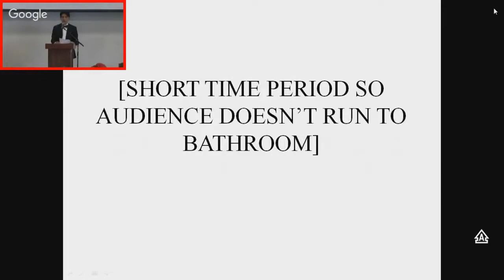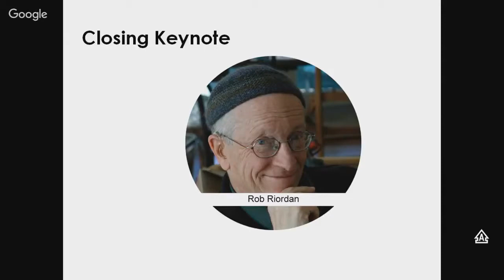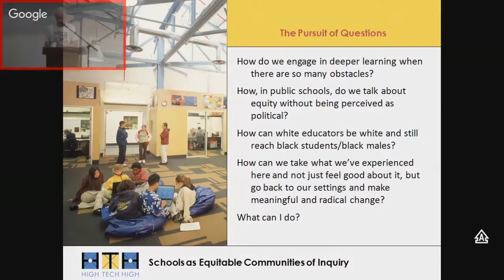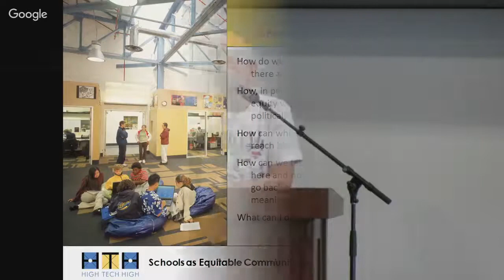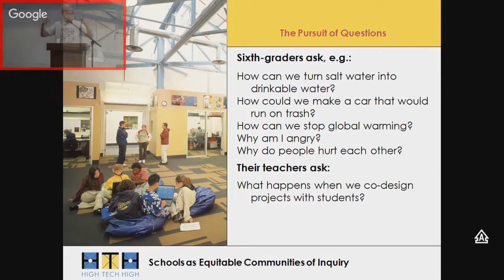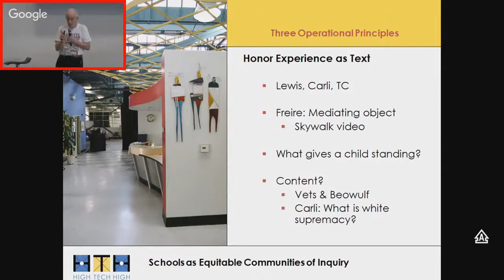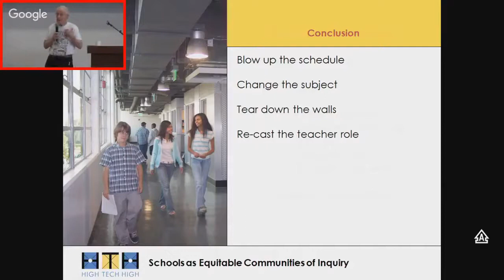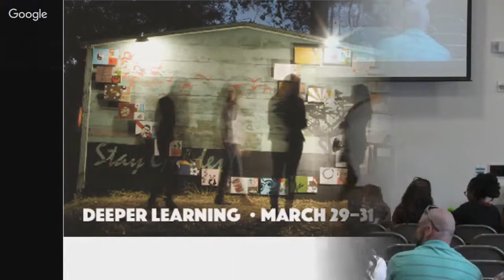DL2016 Closing Keynote with Rob Riordan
Marc Chun, Lillian Hsu, Rob Riordan, and the Deeper Learning band.